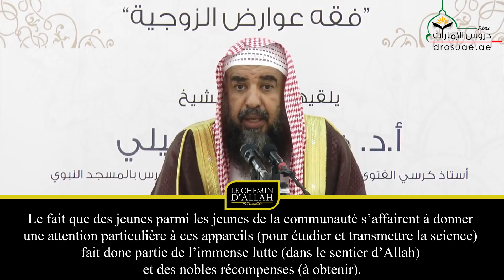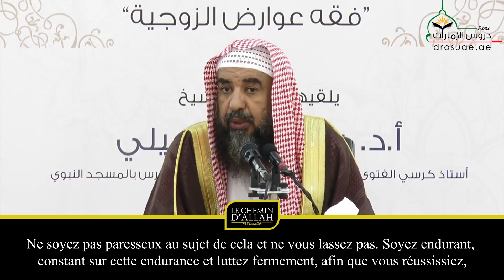LES MÉRITES DE RÉPANDRE LA SCIENCE - Shaykh Ar Rouhayli